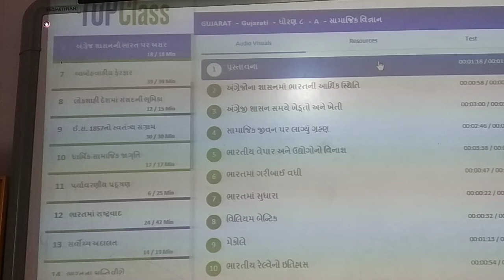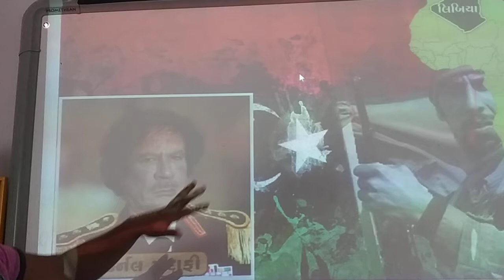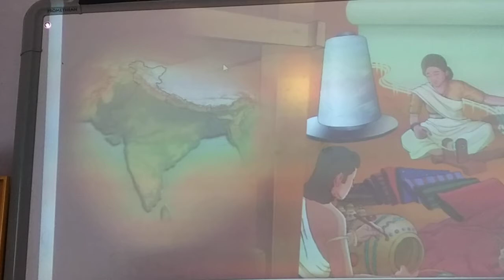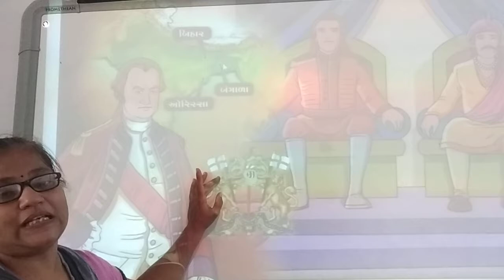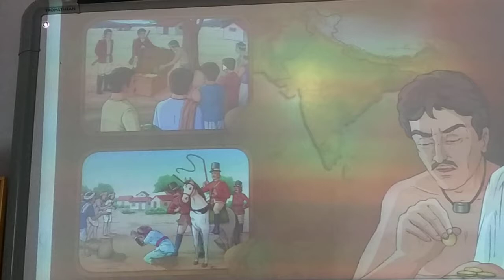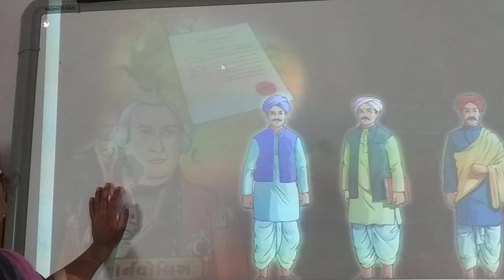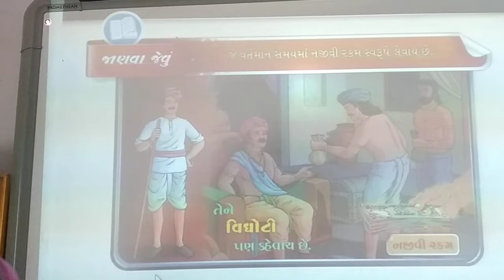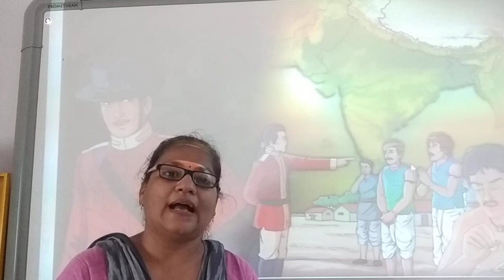GUJ MED STD 8 SUB S S CH 6 P 1